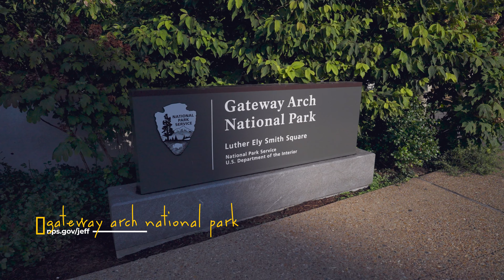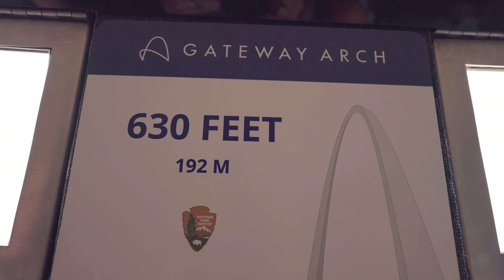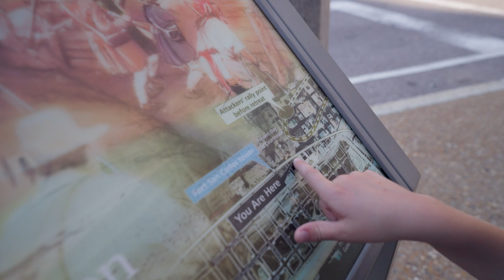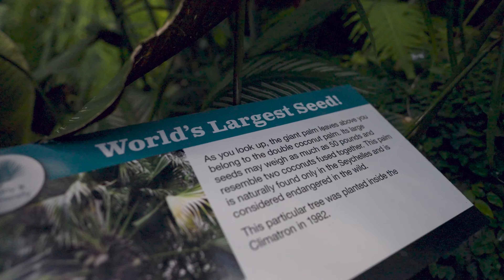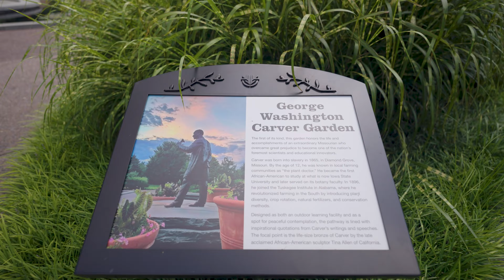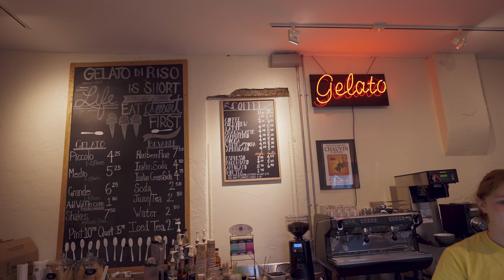Craziest Museum Ever and the Top of the Gateway Arch in St. Louis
We left Memphis and stayed two nights in St. Louis exploring the city and catching a Cardinals game. This is part of six-stop two-week adventure from the top of the United States to the bottom and back up. Each upcoming video in this series will feature 1 City, 2 Bites, 3 Sites. Catch up starting with Dallas

ABOUT WILD GOOSE: We're a family from Minnesota that loves travel and history. Our hope is to inspire people and families with small budgets to travel more and to pass on any tips or recommendations that might be helpful... and to have a lot of fun and laughs along the way. ::::::::::::::::::::::::::::::::::::::::

TABLE OF CONTENTS:
00:00 - Intro
00:18 - Pickle's Deli
01:00 - Gateway Arch National Park
04:32 - Cardinals Game
05:16 - The Mudhouse
05:56 - City Museum
07:26 - Missouri Botanical Garden
09:18 - The Hill
10:46 - Final Thoughts